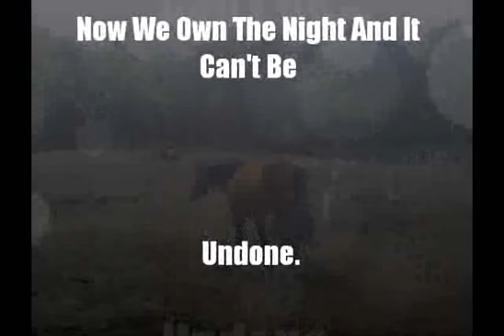This Will Be Forever Ours :})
Today is my horse, Skeeter's, 6th birthday. I bought him in September of 2010. He was always a great horse, but sadly I had to give him up this past February. He is now at Word Of Life Ranch in New York. Most of these photos and videos are from my old barn, but the last three are of him at his new stable, where I visited him today. :}) The people there are really great, and are letting me go down there and ride whenever I like. the funny thing was, I didn't realize it was his birthday until after we left, and my mom was talking about how old he was. I gave him an apple while we were there, so I guess that's a present for him. :})